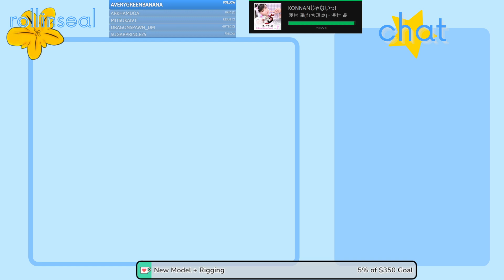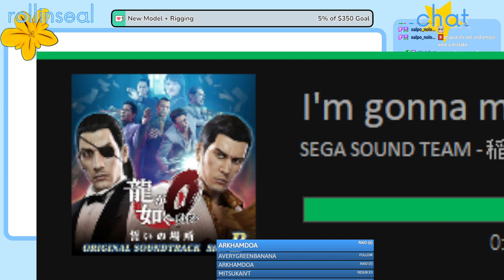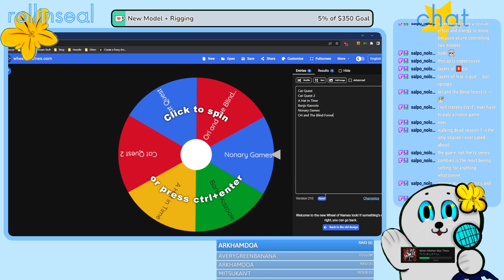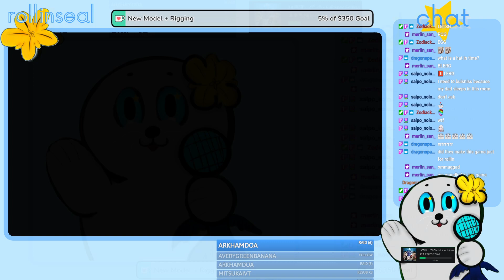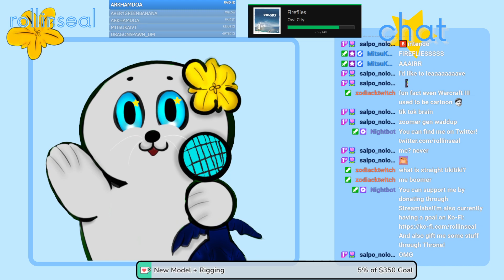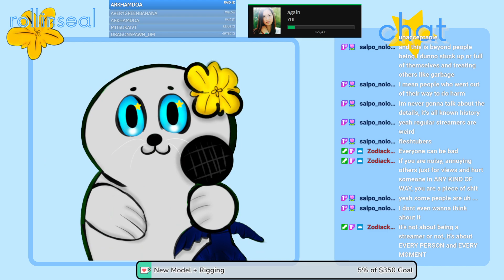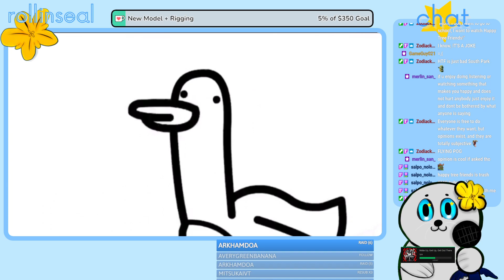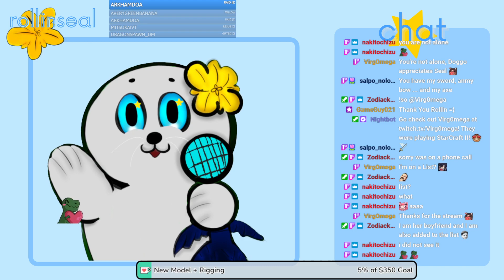It's friday, let's play something! | !kofi ITA/ENG PNGTuber